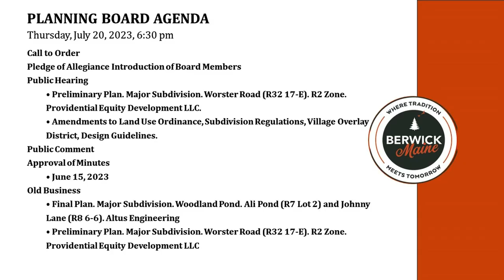Planning Board - Edited - 7-20-2023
This video has been edited for sound and picture quality only.  An agenda was added to the beginning for viewer convenience.